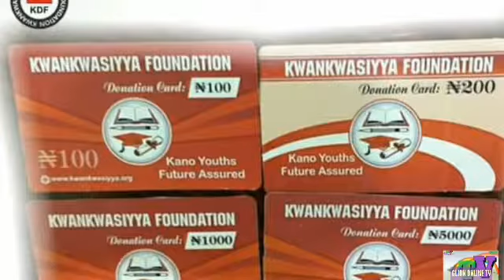Kwan kwasiyya ma suna kan hanya